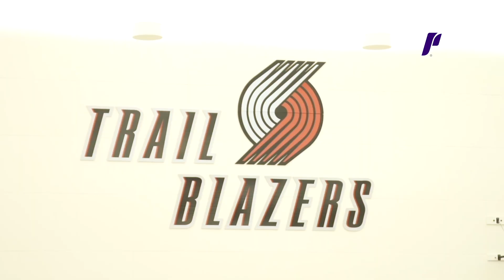Thomas van der Mars Works Out For Portland Trail Blazers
Portland Men's Basketball Senior Center Thomas van der Mars worked out for the Portland Trail Blazers today at their facility along with 5 other NBA prospects. Van der Mars earned his MBA from the University of Portland this Spring.